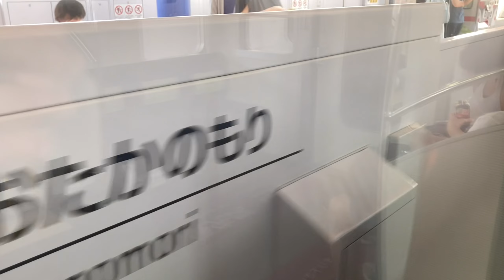【関東のバケモノ】つくばエクスプレス快速走行映像 守谷〜南流山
サムネイルの車両ではないですのでご了承ください。

ご視聴くださりありがとうございます。
　最近低評価が増えてきてますので、理由を教えていただけると今後の撮影及び編集に活かせるかと思いますので、よろしくお願いします。